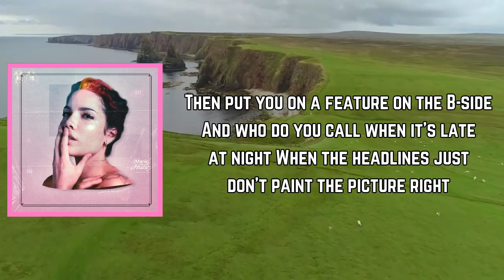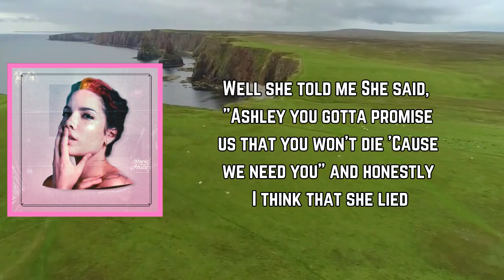Halsey - 929 (Lyrics)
#929 by Halsey
Album: Manic(TargetExclusive)

929 Lyrics:

[Intro]
I really was born at 9:29 AM on 9/29
You think I'm lying, but I'm, I'm being dead serious (I gotta see this birth certificate)
Okay, I'll prove it

[Verse]
Well, who am I? I'm almost 25
Can't remember half the time that I've been alive
'Cause half was in a cheap apartment
And half was on the Eastside (Eastside)
They said don't meet your heroes, they're all fuckin' weirdos
And God knows that they were right
Because nobody loves you, they just try to fuck you
Then put you on a feature on the B-Side
And who do you call when it's late at night?
When the headlines just don't paint the picture right
When you look at yourself on a screen and say
"Oh my God, there's no way that's me"
And I, I quit smoking, well recently, I tried
And I bought another house, and I never go outside
And I remember this girl with pink hair in Detroit
Well, she told me
She said, "Ashley, you gotta promise us that you won't die
'Cause we need you," and honestly, I think that she lied
And I remember the names of every single kid I've met
But I forget half the people who I've gotten in bed
And I've stared at the sky in Milwaukee
And it's just these things that I'm thinkin' for hours
And I'm pickin' my hair out in clumps in the shower
Lost the love of my life to an ivory powder
But then I realize that I'm no higher power
That I wasn't in love then, and I'm still not now
And I'm so happy I figured that out
I've got a long way to go until self-preservation
Think my moral compass is on a vacation
And I can't believe I still feed my fucking temptation
I'm still looking for my salvation

[Chorus]
Soft and slow, watch the minutes go
Count out loud, so we know you don't keep 'em for yourself
Watch the minutes go

[Interlude]
I think I have a confession to make, I feel like (So we know you don't)
I need to say that I was really born at 9:26
It's on my birth certificate, I'm a liar
Man, I'm a fucking liar

Manic(TargetExclusive)